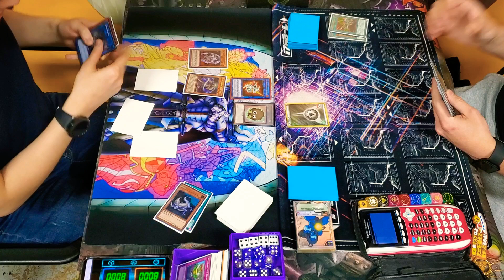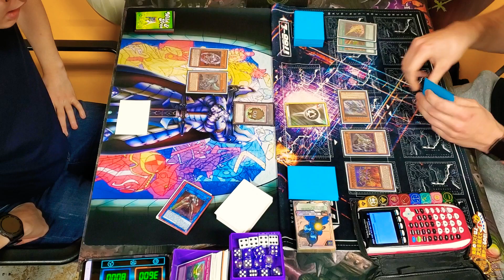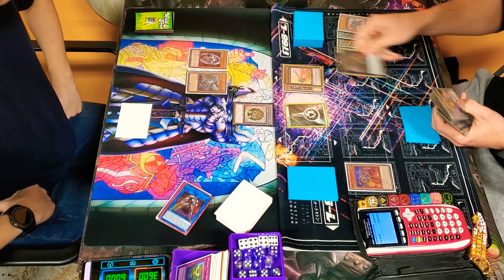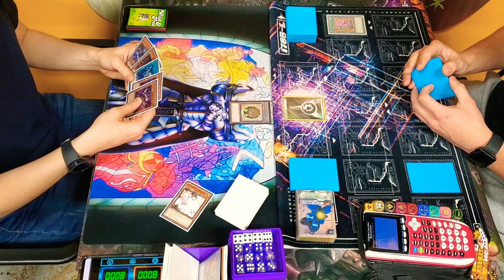Rank 10 Trains VS Mekk Knight Invoked MARCH 2020 YuGiOh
Zeeks
Round 2